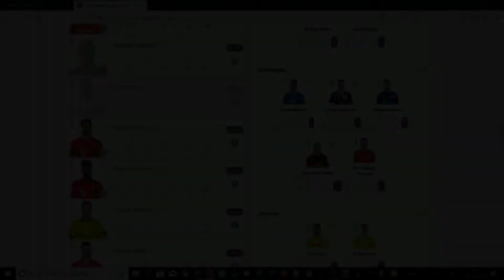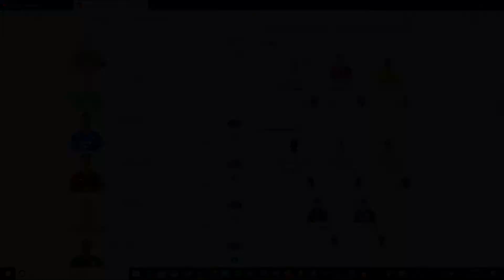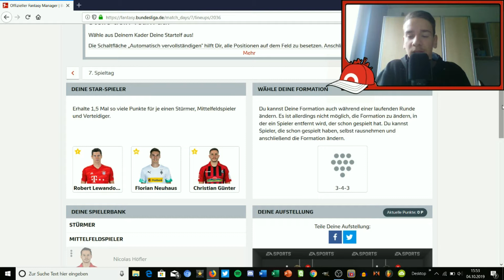⚽️Neue Formation am 7.Spieltag⚽️ | Official Fantasy Bundesliga 2019/20 #12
Du befindest dich auf dem Kanal Majus

Ein cooler Name für unsere Community?

🙌Zur Person:

Ich bin Marius (18) und leite den YouTube Kanal Majus seit 3,5 Jahren. Ich mache aktuell mein Abi und als Hobby YouTube

🔥Zum Kanal:

 Auf dem Kanal kommen Videos zu Nintendo, Let's Plays, Vlogs und mehr

▶️Worum gehts in diesem Video:

Nach einer relativ schwachen Punktausbeute am 6.Spieltag durch meine Abwehrspieler, habe ich zum einen alle drei verfügbaren Transfers genutzt, und außerdem die Formation geändert. Hier meine Aufstellung am 7.Spieltag